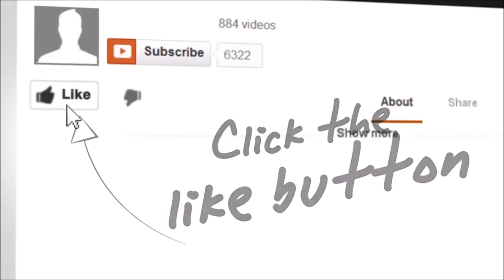Why marrying a Filipina changes perspective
Marrying a Filipina from the Philippines can often change perspective in life due to the changes in environment and value of the family unit.